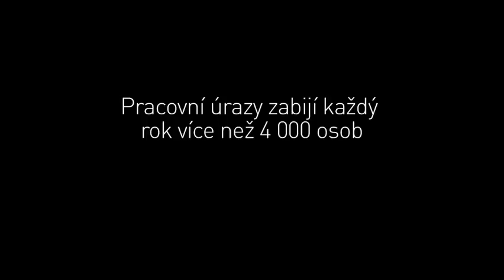Bezpečnost a ochrana zdraví při práci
V EU dochází každoročně k více než 3 milionům pracovních úrazů a při úrazech na pracovišti umírá vice než 4 000 osob. S cílem zlepšit ochranu více než 217 milionů pracovníků v EU před pracovními úrazy a nemocemi z povolání Evropská komise představila nový strategický rámec pro ochranu zdraví a bezpečnost při práci na období 2014–2020. Uvádí v něm největší výzvy i strategické cíle pro oblast bezpečnosti a ochrany zdraví při práci.